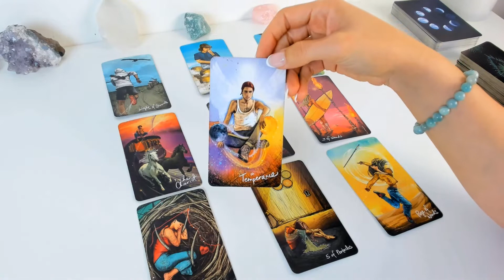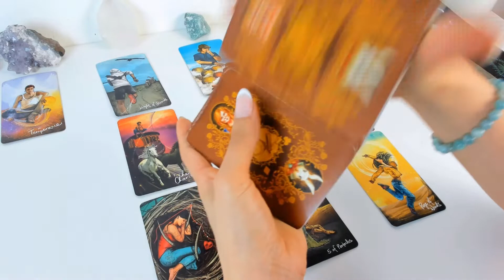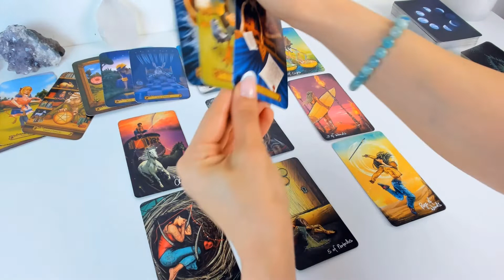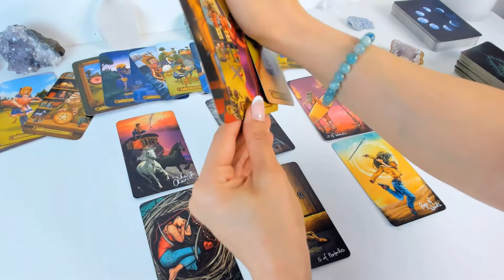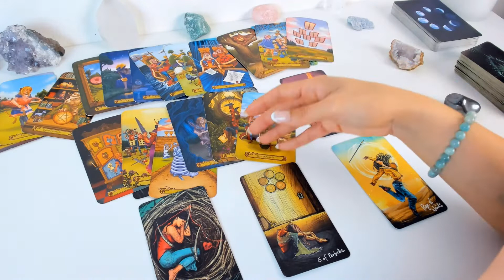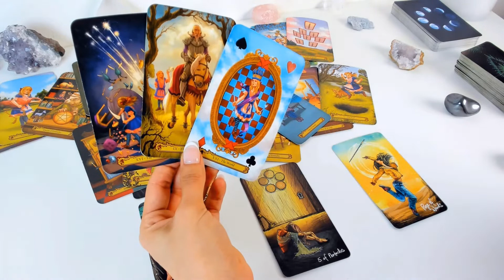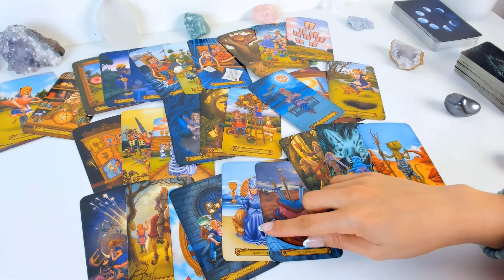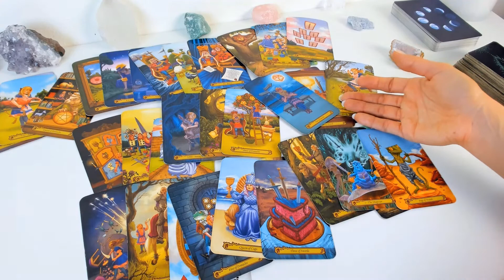Taurus |Your reading COMPLETELY CHANGES at the end- Surprise end| April 7-13 Weekly Tarot Reading